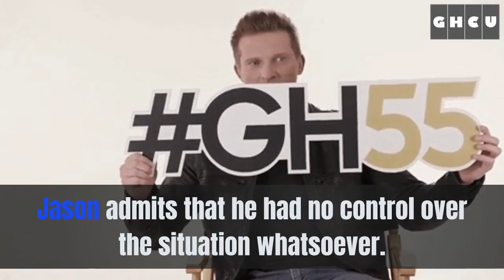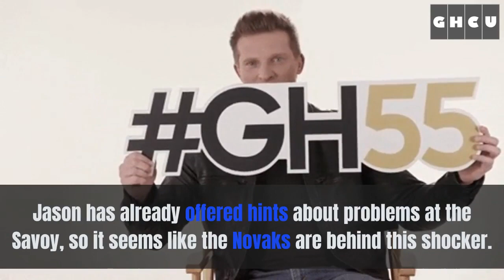GH Spoilers Curtis and Jason Form Alliance Against Vincent Novak Amid THE SAVOY Attack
General Hospital Spoilers tease that Jason Morgan and Curtis Ashford will have no other option but to make an alliance against Vincent Novak. As the mob battle expands to a dangerous situation, things are bound to get crazy for the families in the soap opera. Curtis made a brave move by taking down Cyrus Renault and Jason appreciates his efforts. The dangerous mob war had gone out of control, so Curtis stepped in to bring a change.